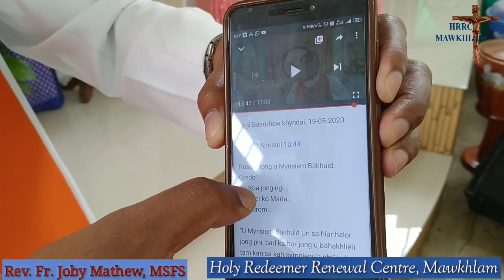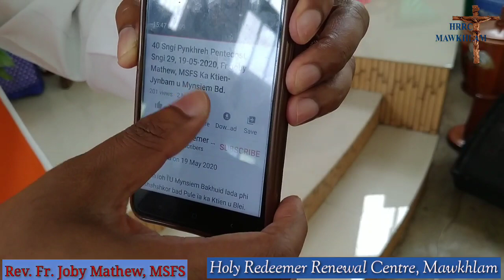40 Sngi Pynkhreh Pentecost, Sngi 31, 21-05-2020 Fr Joby Mathew, MSFS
U Blei u Ai Pura
Ïa U Mynsiem Bakhuid

“Uta ïa Uba u Blei U la phah, U kren ïa ki ktien u Blei, namar u Blei U ai pura ha U ïa la u Mynsiem.” Ïoannis 3:34

Sngi banyngkong 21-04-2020: Īo. 20-22

Ïoannis 20:22

Sngi ba-ar 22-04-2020: Rom. 8:26

Roman 8:26

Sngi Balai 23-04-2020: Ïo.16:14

Ïoannis 16:14

Sngi Basaw 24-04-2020: Ïo. 14:26

Ïoannis 14:26

Sngi basan 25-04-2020: Ïo. 16:8

Ïoannis 16:8

Sngi Bahynnriew 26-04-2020: 1Kor 12:3

1 Korinth 12:3

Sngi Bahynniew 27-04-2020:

Kam Ki Apostol 4:31

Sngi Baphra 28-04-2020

1 Samuel 10:6

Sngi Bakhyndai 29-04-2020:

Kam Ki Apostol 7:55

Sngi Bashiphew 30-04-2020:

Nongbishar 14:6

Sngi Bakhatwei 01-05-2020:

Jenesis 1:2

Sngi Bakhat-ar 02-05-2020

Eksodus 14:21

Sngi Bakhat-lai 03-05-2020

Jingstad 19:20

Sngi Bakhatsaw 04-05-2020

Esekiel 37:9

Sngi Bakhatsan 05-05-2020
Eksodus 31:3

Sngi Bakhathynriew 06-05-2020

1 Ïoannis 4:4

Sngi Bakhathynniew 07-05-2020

Ephesus 4:30

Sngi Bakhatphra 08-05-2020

Matheus 12:32

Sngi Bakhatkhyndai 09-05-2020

1Timotheus 4:14

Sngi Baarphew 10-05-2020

Kam Ki Apostol 5:9

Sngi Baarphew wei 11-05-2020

Kam Ki Apostol 7:51

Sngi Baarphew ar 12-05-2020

Kam Ki Apostol 1:4

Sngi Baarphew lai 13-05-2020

Lukas 11:13

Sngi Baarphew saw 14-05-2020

Isaïa 44:3

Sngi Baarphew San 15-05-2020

Matheus 3:16

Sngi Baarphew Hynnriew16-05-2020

Ïoannis 14:16

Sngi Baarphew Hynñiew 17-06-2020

Kam Ki Apostol 5:32

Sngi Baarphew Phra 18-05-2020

Kam Ki Apostol 2:38

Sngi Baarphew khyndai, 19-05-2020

Kam Ki Apostol 10:44

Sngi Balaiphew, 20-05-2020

Ïoannis 4:10

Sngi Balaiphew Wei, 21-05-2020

Ïoannis 3:34
Rosary jong u Mynsiem Bakhuid.

Credo
Ko Kpa jong ngi…
Khublei ko Maria…
Ka Burom…

“U Mynsiem Bakhuid Un sa hiar halor jong phi, bad ka bor jong u Bahakhlieh tam kan sa kah syrngiew ïa phi” Lukas 1:35
“Ko Mynsiem Bakhuid, ko jingkular u Trai jong ngi, pyndap ïa ka Jingim jong ngi"(10 sien)
Ka Burom …

“Ko Mynsiem Bakhuid, ko jingkular u Trai jong ngi, btin ïa ka Jingim jong ngi” (10 sien)
Ka Burom …

“Ko Mynsiem Bakhuid, ko jingkular u Trai jong ngi, pynkyntang ïa Jingim jong ngi” (10 sien)
Ka Burom …

“Ko Mynsiem Bakhuid, ko jingkular u Trai jong ngi, pynklang ha ngi da ka Ding Jingblei jong Me” (10 sien)
Ka Burom …

“Ko Mynsiem Bakhuid, ko jingkular u Trai jong ngi, pyndap ïa jingim jong ngi da ki jynai, ki soh bad ki sap ki phong”(10 sien)
Ka Burom …

Jingduwai ha u Mynsiem Bakhuid.

Wan Mynsiem Bakhuid pynshai ïa ka dohnud jong nga ba ngan ïohi ïa kiei kiei kiba dei jong u Blei.

Wan Mynsiem Bakhuid ha ka jingmut jong nga ba ngan tipthuh ïa kiei kiei kiba dei jong U Blei.

Wan Mynsiem Bakhuid ha ka mynsiem jong nga ba ngan long tang jong u Blei.

Pynkyntang ïa kat kaba nga pyrkhat, nga kren bad nga leh khnang ba kiei kiei kin long na ka bynta ka Burom u Blei. Amen!

Rev. Fr Joby Mathew, MSFS
Director
Holy Redeemer Renewal Centre, Mawkhlam